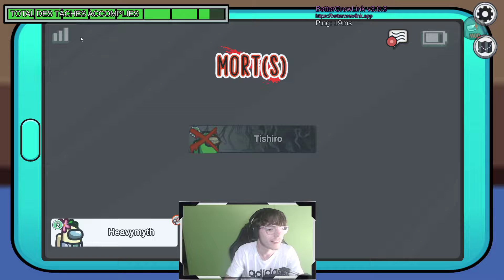Rediffusion Among Us du 24/09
Bienvenue sur une nouvelle vidéo de ma chaine YouTube